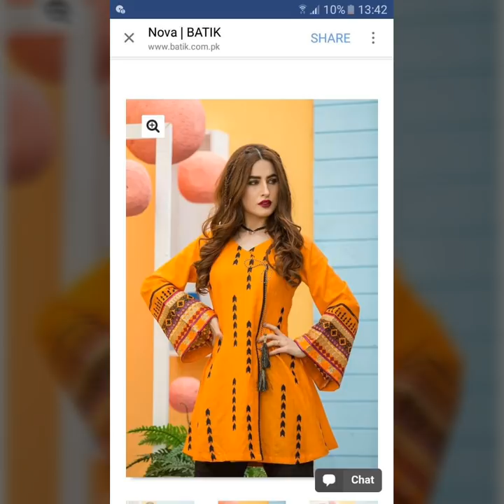TOP Class New Cotton Kurties & Top Designs For Girl's 2019